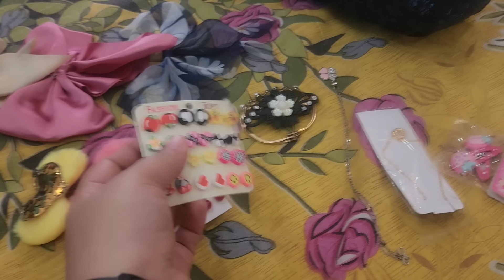🌺इतनें दिन से इसके लिए तरस रही थी में 🙆‍♀️आज जब मौका आया वो भी हाथ से निकल गया 🌺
Amazon Great Freedom Festival is live from 6th -11th August

Buying Links :

1.  SUGAR POP Velvet Matte Lip Liner 02 Pink Wave - 0.27 gms - Creamy matte finish | Smudge-proof | Waterproof | Transfer-proof

2.  Swiss Beauty Ultimate 9 Pigmented Colors Eyeshadow Palette Long Wearing And Easily Blendable Eye Makeup Palette Matte, Shimmery And Metallic Finish - Multicolor-03, 6G

3.  Sukkhi Exotic Oxidised Pearl Chandelier Earring For Women (SKR56889)

4.  Vaamsi Women's Cotton Printed Kurta (VCK8567_L_Purple)

5.  YouBella Gold Plated Jewellery Earrings for women Crystal Earrings for Girls and Women

6.  Lacto Calamine Under Eye Cream For Dark Circles for Women & Men | Fine Lines & Puffy Eyes With Cooling Massage Roller | 15g | With Coffee Oil, Multi-Peptides, Niacinamide, & Vitamin E

7.  YouBella Jewellery Earrings for women Crystal Earrings for Girls and Women (Black)

8.  SUGAR POP Velvet Matte Lip Liner 03 Beige Vibes - 0.27 gms - Creamy matte finish | Smudge-proof | Waterproof | Transfer-proof

9.  SUGAR POP Banana Powder Matte Tinted Loose Powder With Brightening Effect | Sets Makeup | Controls Shine | For All Skin Tones | 10 G, Yellow

10.  Sukkhi Elegant Pair of 4 Oxidised Earring Combo for Women (SKR73274), silver, free size